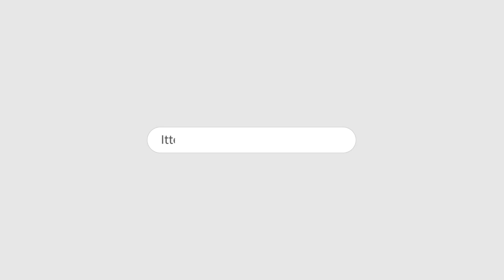ITTEHAD NEWS | BELGAUM NEWS | - DARR KHAUF KE SAAYE ME MUSLIM SAMAJ